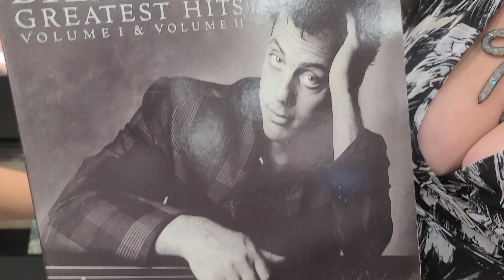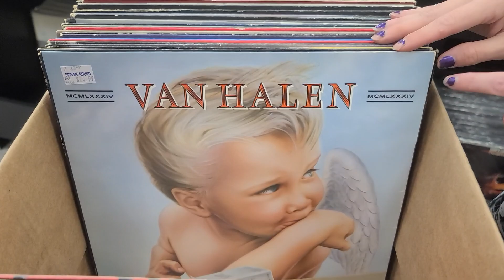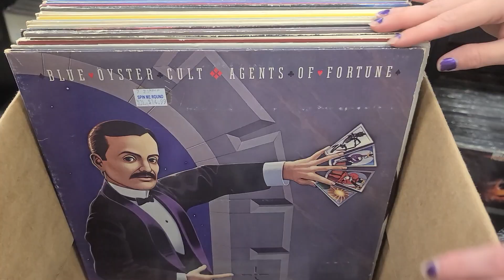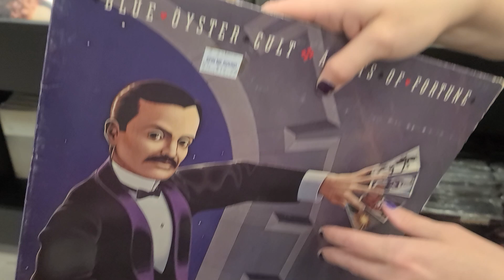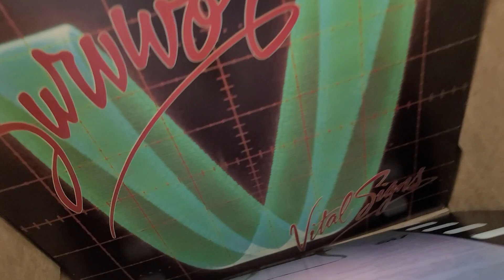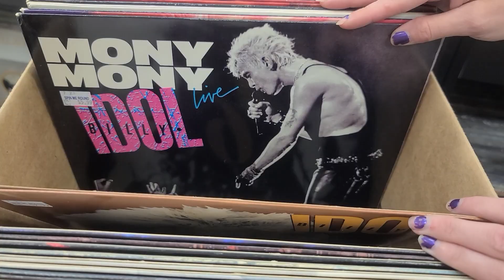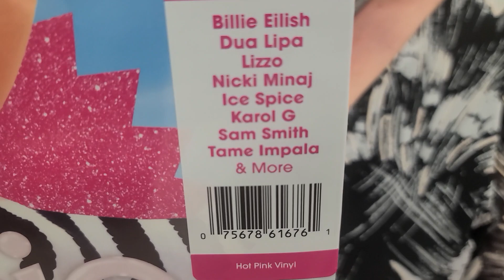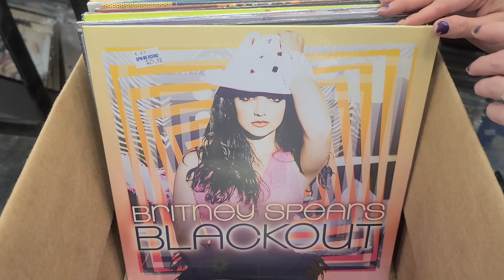Classic Rock Greatest Hits on Vinyl - Records & More...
We have a Great Box of Classic Rock with a lot of Greatest Hits albums.  We also have a Cool box of New Vinyl Records that are available in store and online.  Plus a bunch more Crazy Banter...